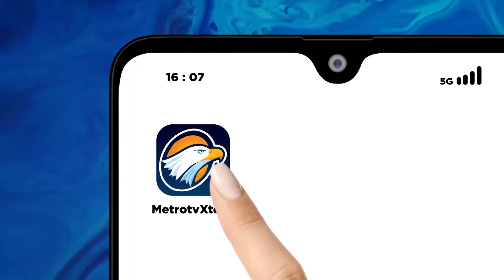The Dutch Prime Minister Becomes Nato's next Secretary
MetroTV, NATO appointed Mark Rutte as its next secretary-general on Wednesday, putting the outgoing Dutch prime minister in charge of the world’s biggest security organization at a critical time for European security as war rages in Ukraine.